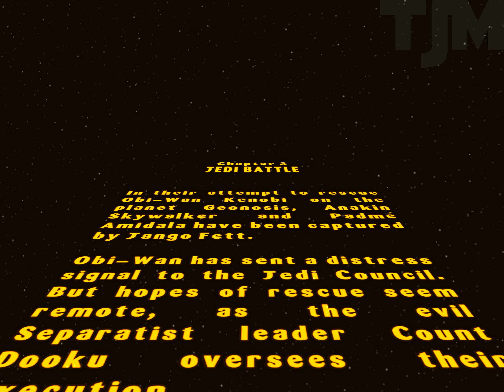LEGO Star Wars: The Video Game - No Commentary Walkthrough Part 9 - Jedi Battle (4K60FPS)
'Jedi Battle'

In their attempt to rescue Obi-Wan Kenobi on the planet Geonosis, Anakin Skywalker and Padme Amidala have been captured by Jango Fett.
Obi-Wan has sent a distress signal to the Jedi Council.
But hopes of rescue seem remote, as the evil Separatist leader Count Dooku oversees their execution

LEGO Star Wars: The Video Game is a video game based on the LEGO Star Wars toy line from The Lego Group, and is a non-canon adaptation of the prequel trilogy (The Phantom Menace, Attack of the Clones and Revenge of the Sith), as well as a bonus level based on the opening from A New Hope.

It was developed and published by Traveller's Tales and Giant Entertainment for the Xbox, PlayStation 2, and Windows, with Griptonite Games developing the Game Boy Advance (GBA) version. The Game Boy Advance version was released on April 2, 2005 by Eidos Interactive. It was later released on the Apple Macintosh by Aspyr in August 2005, then on the GameCube in October. A cell phone version was also released.

Played on a high end modern PC